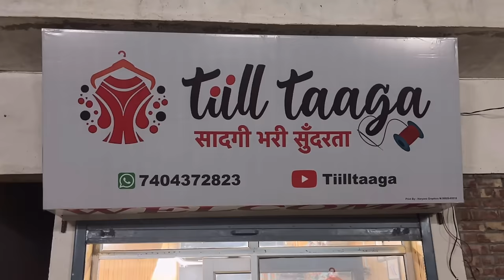धमाका 🎉 बिलकुल सस्ते गर्मियों के सूट 😍 नए डिजाइन Boutique सूट है सारे Rinku Sihag